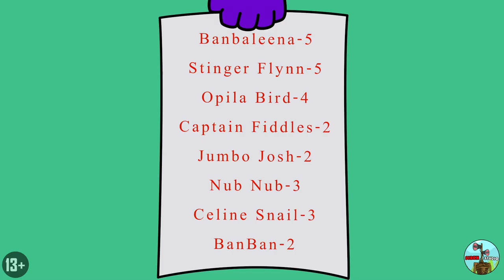JARDÍN DE BANBAN EN EL EJÉRCITO! GARTEN OF BANBAN Animación en Español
GARTEN OF BANBAN IN ARMY! Cartoon Animation